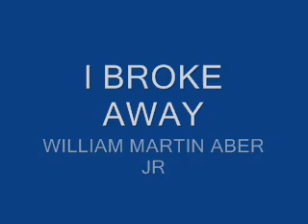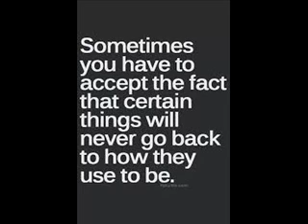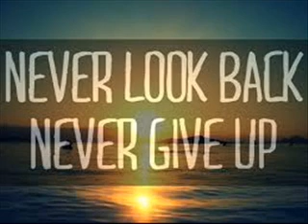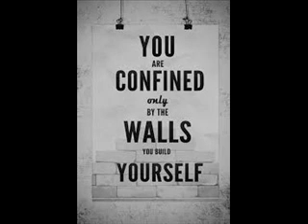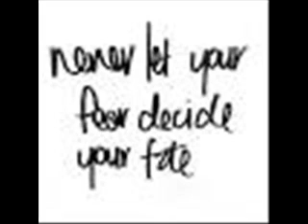I BROKE AWAY VIDEO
PEOPLE SUFFERING FROM PTSD HAVE THE OPPORTUNITY TO BREAK AWAY.  BE STRONG, STAND TALL AND WITH GODS HELP YOU TOO CAN BREAK AWAY.